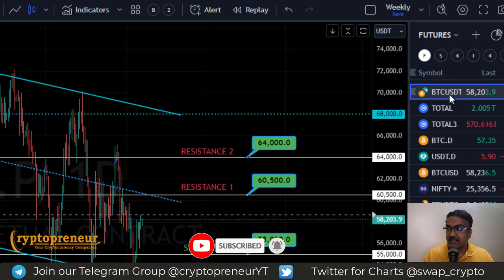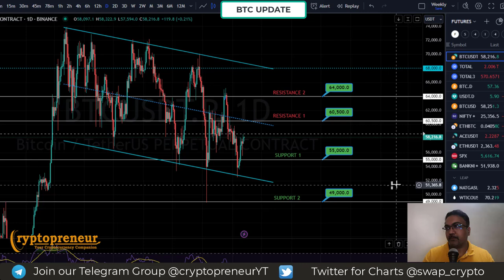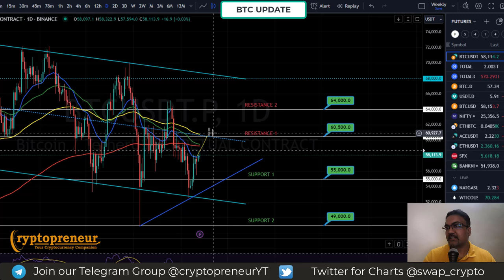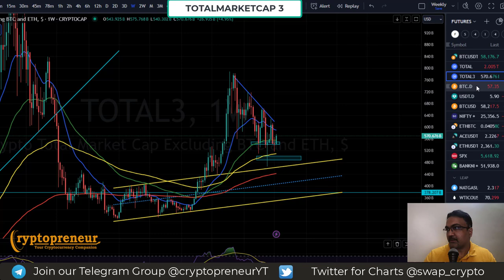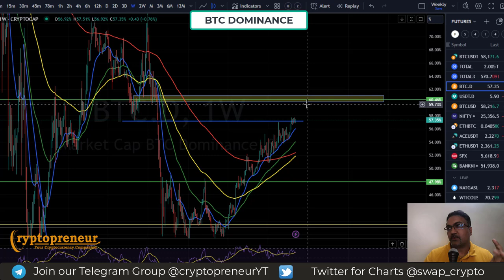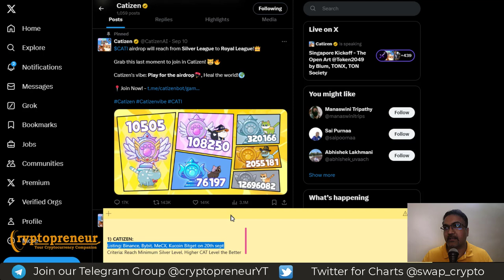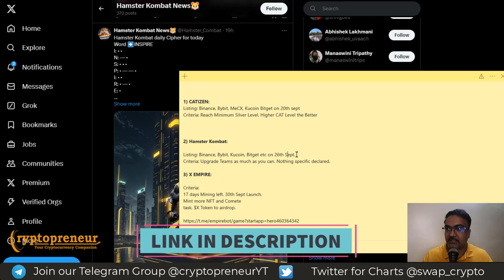Bitcoin update, live, analysis, AIRDROPS CATIZEN, X EMPIRE, HAMSTER KOMBAT 13 SEPT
Bitcoin enthusiasts, you're in for a treat! Dive into our LIVE showcase as we break down the latest BTC market updates and provide essential price predictions you won't want to miss.
Upcoming free Airdrops this SEPT to participate: listing confirm on Exchanges like Binance, Bybit...etc

🔑Institute code: Pcnff
Use above institute code when asked on iOS👆